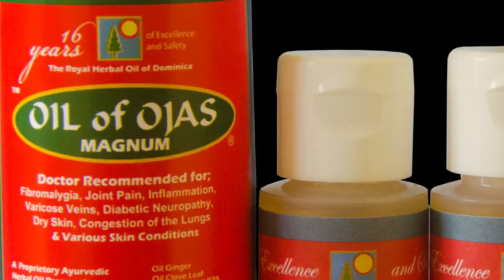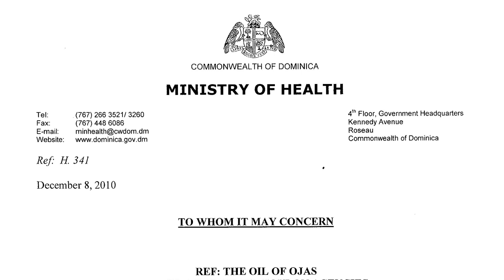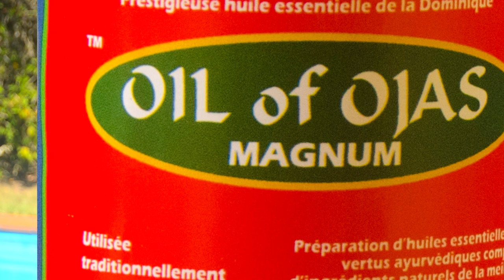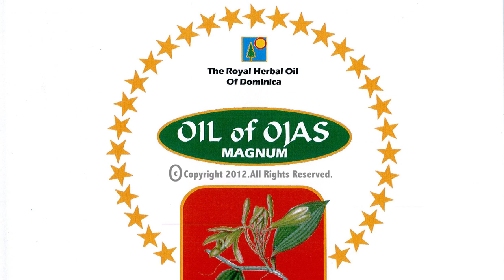all natural oils for skin | Oil of Ojas. The Royal Herbal Healing Oil of Dominica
all natural oils for skin - Oil of Ojas Magnum. The Royal Herbal Healing OIL of Dominica - The Nature Island of the Caribbean.

The Best Kept Secret of the Caribbean “Oil of Ojas Magnum."
"The Rejuvananda Institute undertakes preservation by utilizing the natural resources of the earth for the benefit of humanity"

For 22 years, the people of the Caribbean have totally trusted THE OIL OF OJAS.
The oil soothes sore muscles, relieves stiff and aching muscles, relieves congestion of the chest and allows easy breathing.
OIL OF OJAS repels insects when used on the skin. In the northern climates, the OIL OF OJAS is used to protect the joints from cold and also helps keep skin soft and supple.
OIL OF OJAS is usually used in massage centers, acupuncture clinics, nursing homes, hairdressers and of course at home.
During a long and secret processes herbs, roots and bark are heated in a copper pot for several hours under a controlled fire or until their vital essences are absorbed by the carrier oil that soaks a wonderful aroma. Then we add the best quality essential oil certified, which is then filtered, bottled and put in all on sale to eager customers.
A Sure Essential Oil
Our Oils are certified at the highest level and distilled to meet international safety criteria of The International Standards of IFRA. Therefore, our oils cost more of course, but in our quest to maintain the highest level of purity, safety and consistency of the OJAS oil.

DIFFERENT USES THE OIL OF OJAS MAGNUM
* Make tender and not greasy hair
* Scalp Treatment against dandruff
* Anti-insect
* Relieves mosquito bites itching
* Facilitates the healing of the skin
* Relieves dry and flaking skin, the oil contains a maximum of natural factors that moisturize dry skin.
* Relieves sunburn
* Do you like massage? Give a bottle of HUIL OJAS to your masseur at your next appointment.
* Protects the joints from cold and moisture
* Knee Problem? Rub it with oil OJAS twice daily for a total relief.
* kidney Evil? Massage with OIL OJAS on location and experience the difference affects
* The Varice and heavy legs: gently rub the parties concerned with the OJAS oil for prompt relief
* Diabetes: A night with massage the toes OJAS the oil is strongly advised
* The OJAS Oil is an energetic oil followed by a cooling effect: The elderly, bedridden and victims of cerebral shock will benefit after shower with massaging oil.
* Difficulty falling asleep? With the OJAS oil, rub the chest, kidneys knees and foot plants up before coacher- you sleep like a baby! An old remedy of Ayurvedic.

Additional Information
Label Information A Proprietary Ayurvedic Herbal Oil Preparation containing only Certified Pure Grade Essential Oils to IFRA Standards.
The “Oil Of Ojas”, Its Label & Logos are registered trademarks of Toulon Agencies in the Commonwealth of Dominica W.I.

Oil Holy Basil
Oil Eucalyptus
Oil Patchouli
Oil Wintergreen
Conc. 1.2%
Oil Himalayan Cedarwood
Oil Cajeput Ambon
Oil Lemongrass
Oil Tee Tree
Oil Spearmint
Oil Ginger
Oil Clove Leaf
B&F per IFRA
Oil Ylang Ylang
Oil Rosewood
Oil Palmarosa Indian
Oil Nutmeg
Con. 0.0072%
Oil Geranium
Carrier Herbalsed
Sunflower Seed Oil
Olive Oil
Grape Seed Oil
Castor Seed Oil
Non GMO

Container sizes: 2fl oz (60ml) 4fl oz (120ml) and 8FL oz (240ml)